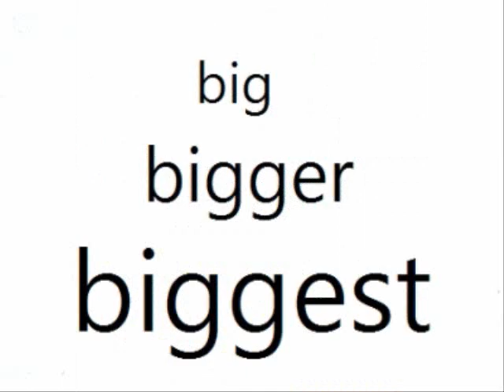5과 72쪽 단어들입니다 댓글로 뜻 맞춰보세요 선착순 하리보 한 개씩